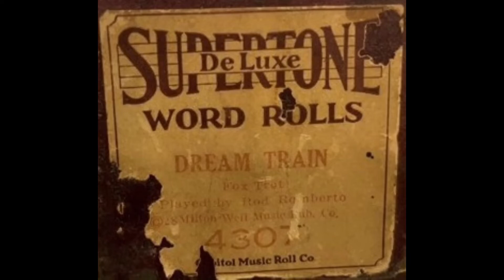Dream Train - Supertone DeLuxe Word Roll 4607